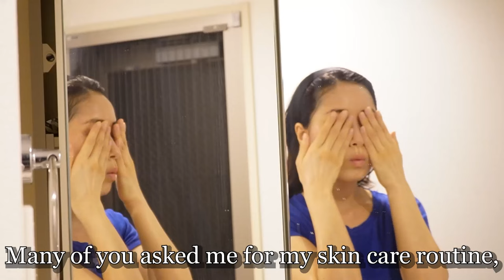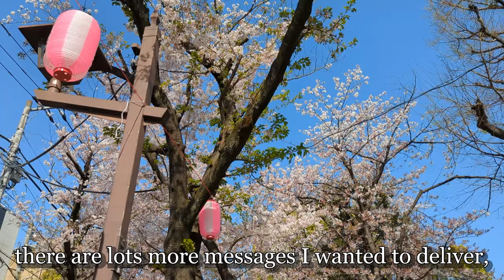I haven't talked about this before.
Code:  miwacooks15

♡ GET TO KNOW JAPANESE COOKING ♡

😊More Japanese food recipes in my E-cookbook!

♡ MY RECOMMENDATIONS ♡

▶HIGH QUALITY JAPANESE TEA ( I drink these almost every day!)

▶JAPANESE INGREDIENTS in Amazon
I corrected some of my favorite products on this one page. Especially for those who are trying to cook my recipes, I hope this link helps.

▶ JAPANESE INGREDIENTS carefully curated. (No preservatives and authentic)

🌞 FOLLOW Miwa's Japanese Cooking 🌞